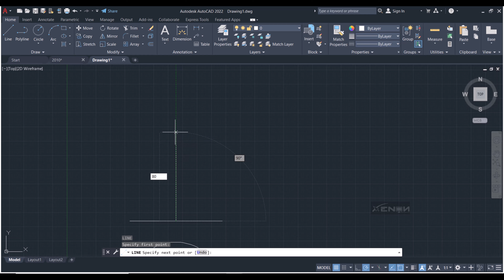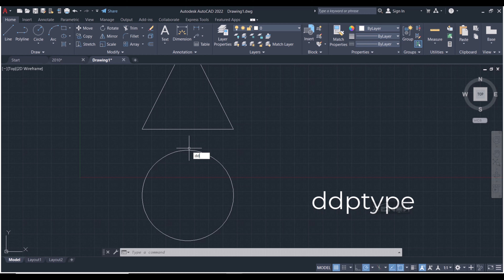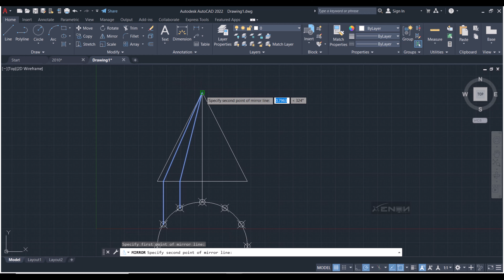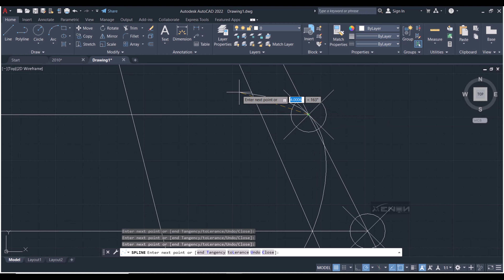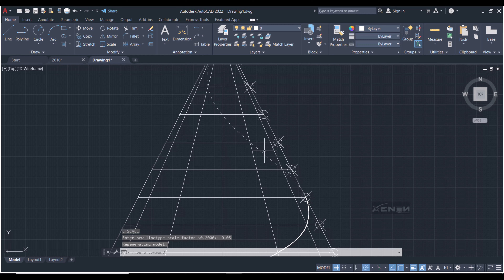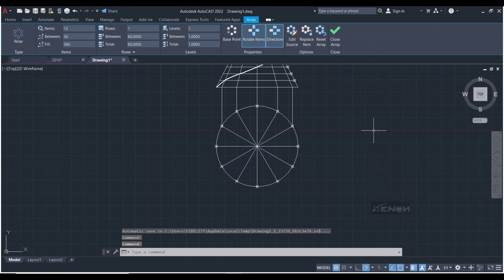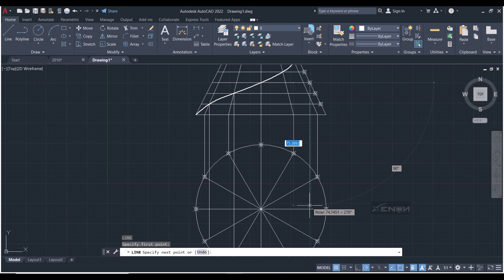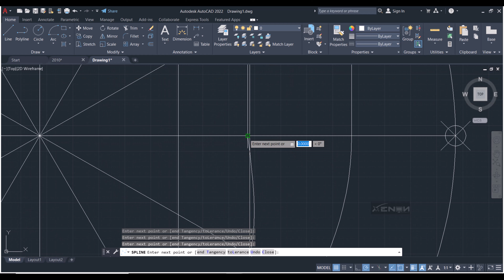How to draw the Archimedean spiral in AutoCAD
We learn how to draw the Archimedean spiral easily in AutoCAD